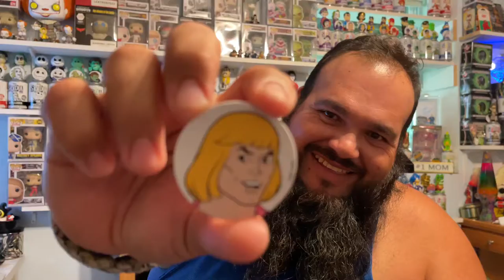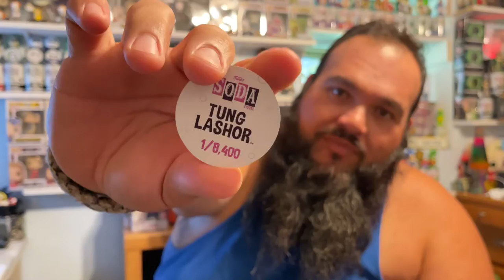Did I Pull A Chase? Vlog_2052